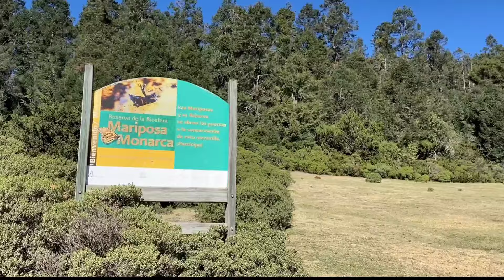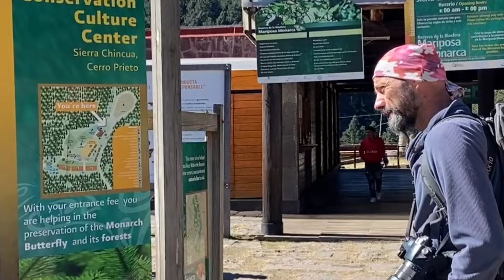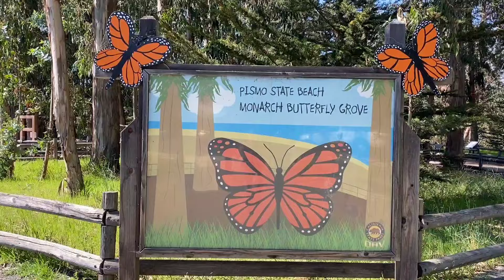s05e09 - La migration des papillons monarques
Peu après notre passage à Mexico City, nous nous dirigeons vers les montagnes du Michoacan où nous attendent 25 millions de papillons monarques venus passer l’hiver à l’issue d’une des migrations les plus intrigantes du monde animal.